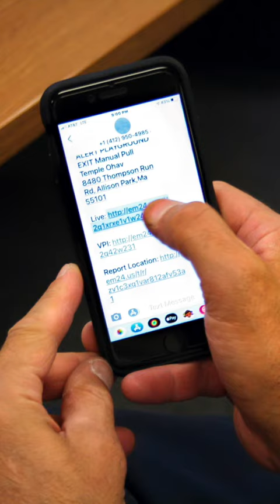BluePoint Installation Conversations with the Jewish Federation of Greater Pittsburgh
With a background in the FBI, the Director of Community Security for the Jewish Federation of Greater Pittsburgh discusses the three things she was looking for in an emergency response system and how BluePoint meets those needs.